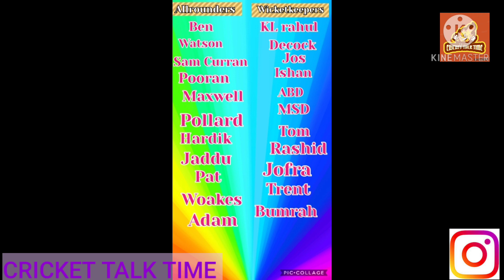Allrounder VS Wicket Keeper|TEAM COMPARISON| Cricket Talk Time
Allrounder VS Wicket Keeper|TEAM COMPARISON| Cricket Talk Time Ignore that I have said on ABD on first.